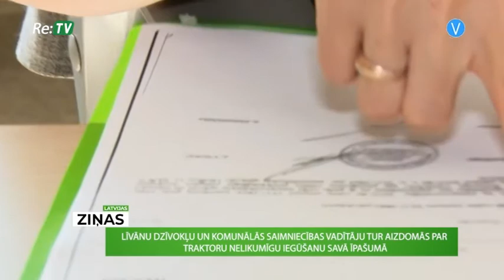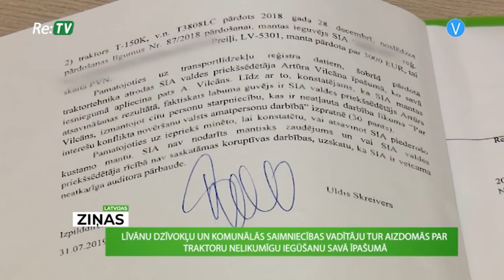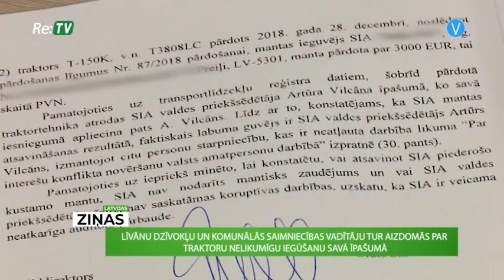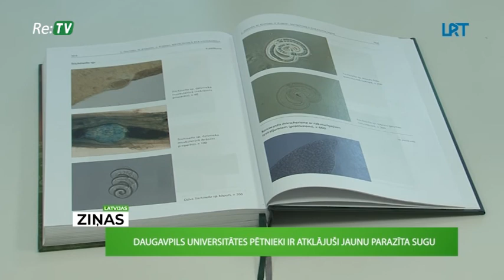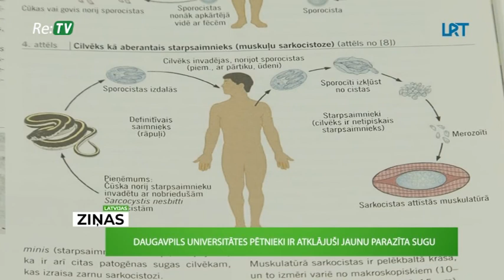Nedēļa Latvijā (31.08.2019.)